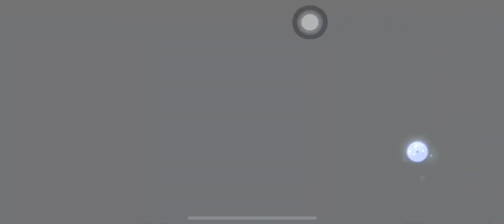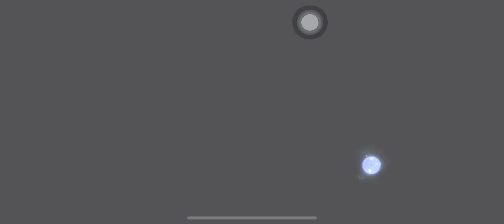100 Moonlights - Epic Seven